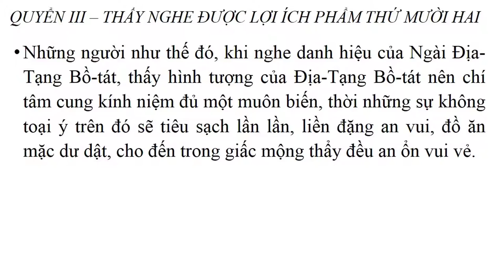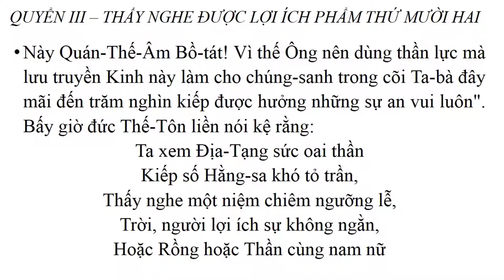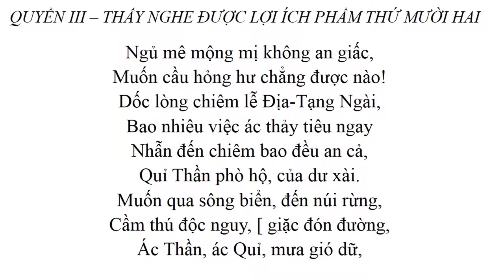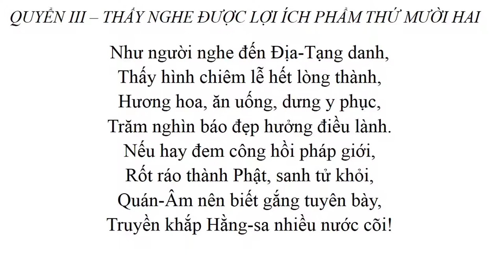Kinh Địa Tạng Bồ Tát Bổn Nguyện chữ to dễ đọc - Phẩm thứ 12